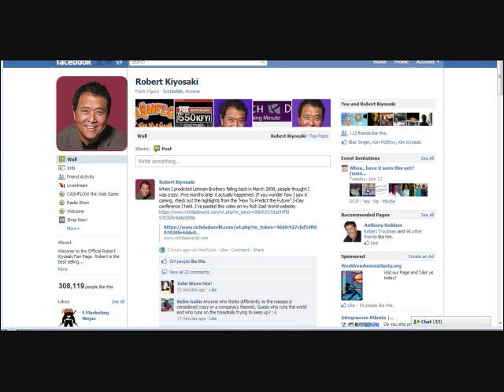Robert Kiyosaki Resources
Youtube Search

Everyday People Are Making Money Online For The First Time (Make $1,000 A Day)

Kim (Wife)

Tenzin Kacho (Sister)

Wikipedia

(Not Robert Kiyosaki)
Network Marketing Opportunity: